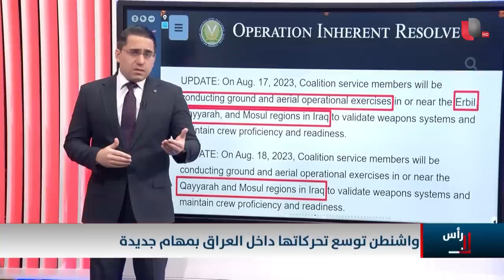القوات الامريكية تتحرك في العراق بحسابات كبيرة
موقع قناة التغيير الفضائية  الالكتروني